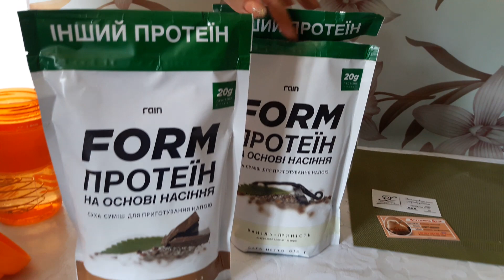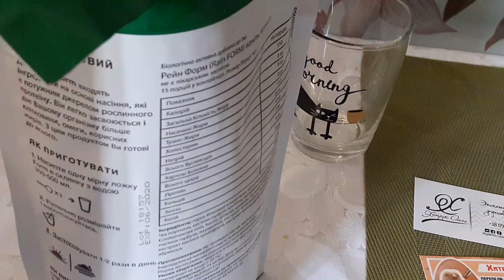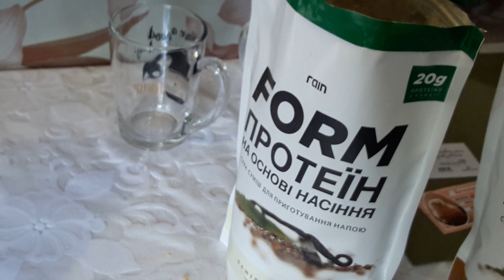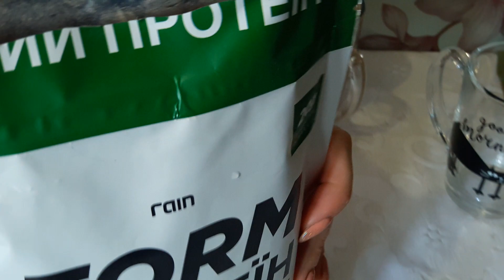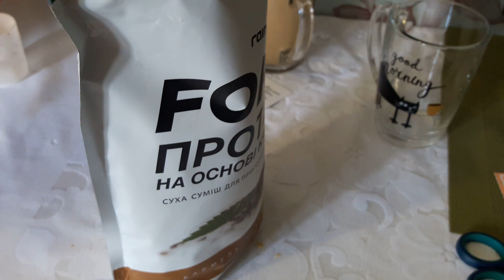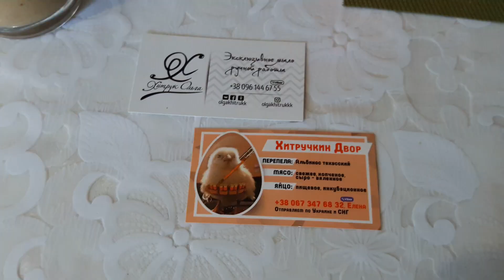ОТКРЫВАЕМ НОВОЕ.. ПРОДУКТ ЗДОРОВЬЯ.